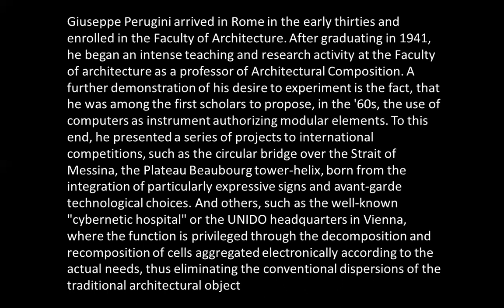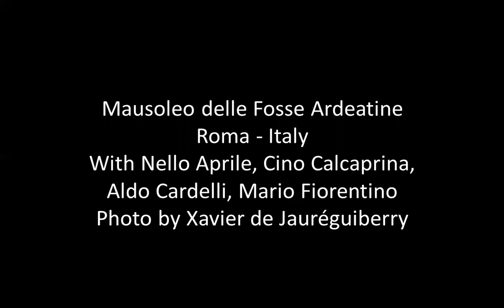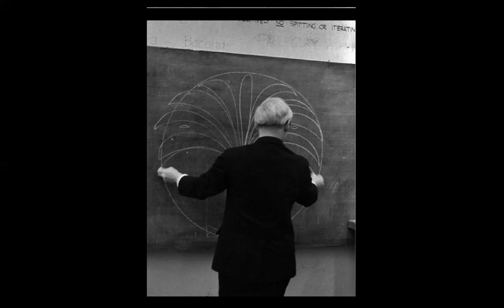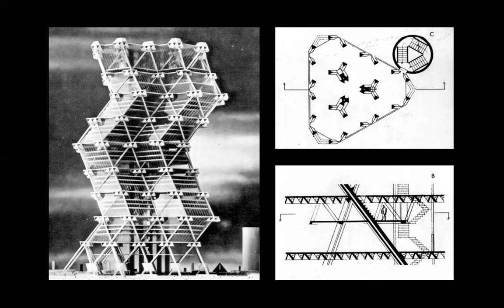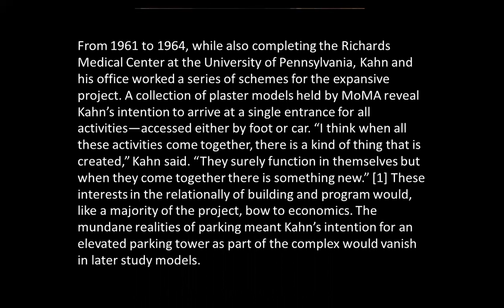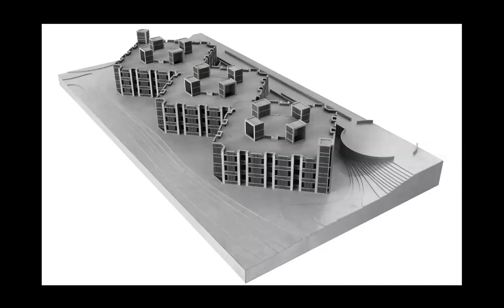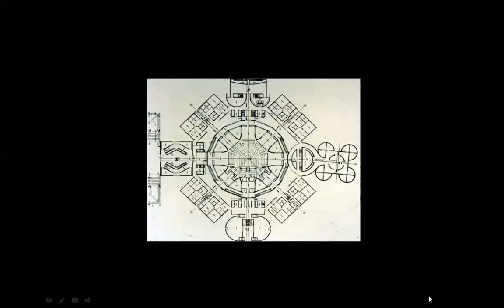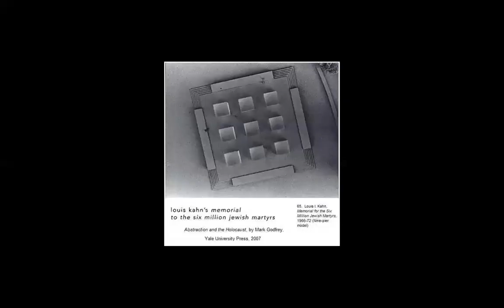GIUSEPPE PERUGINI & LOUIS KAHN | ICARCH 2022